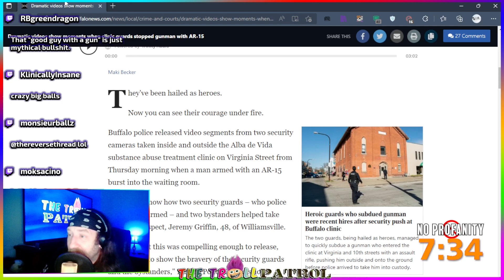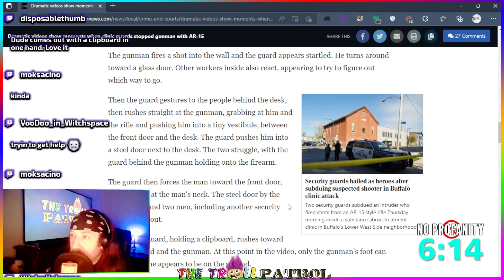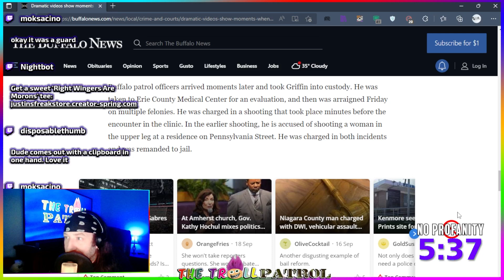Guard At Buffalo Clinic Prevents Mass Shooting From Happening By Tackling The Suspect